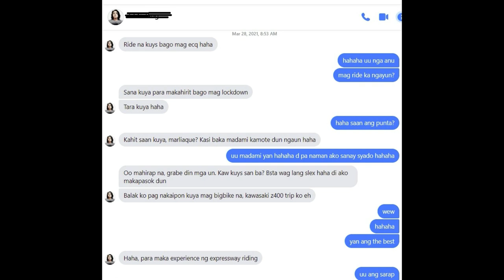Cute ng batang ito Sipag pa | New Suzuki GSX quick test ride | Exchange Ride | throttle busted!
Palm Sunday Ride with my Friend LJ  | ECQ the next day